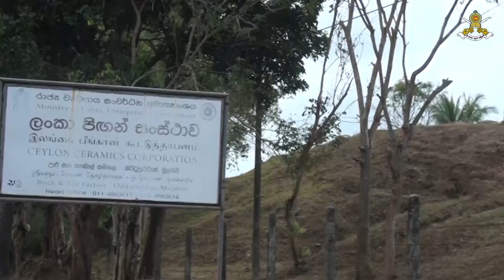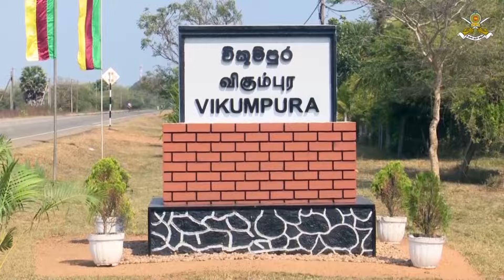Army Chief Recalls Memories at ‘Vikumpura’ Model Village